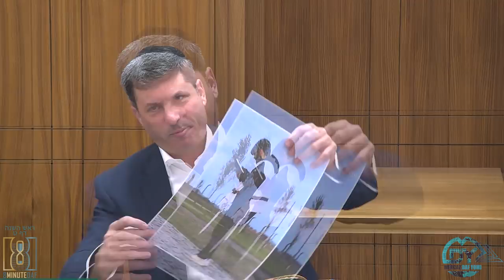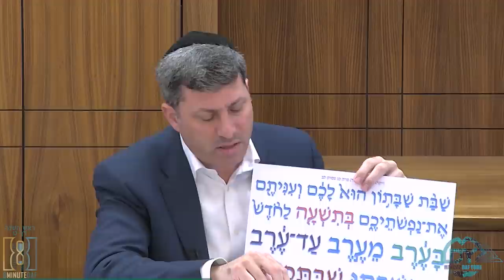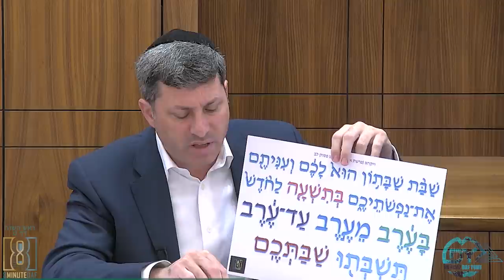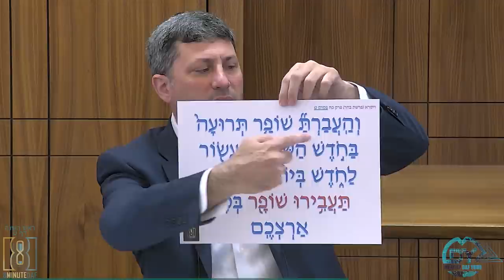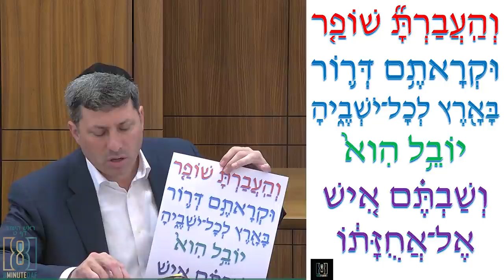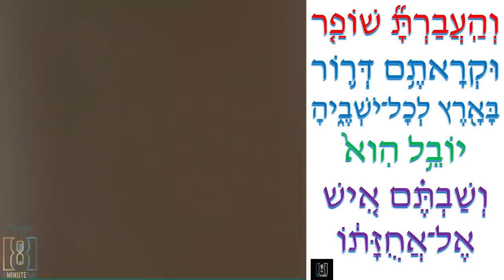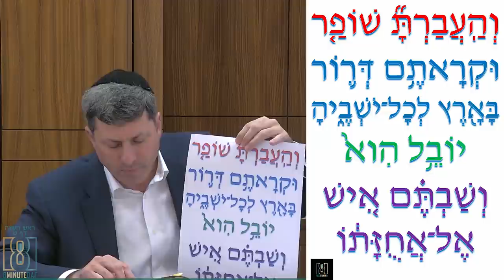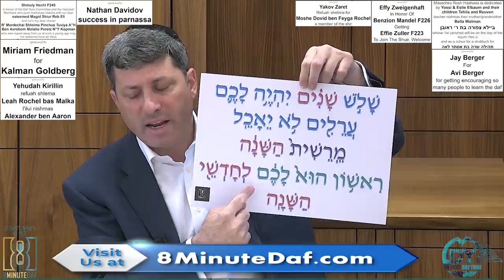Daf Yomi Rosh Hashanah Daf 09 by R’ Eli Stefansky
To get your FREE Gemara and Join R' Eli's Shiur,

Shmuly Hecht F245
In honor of the Daf Yomi Committee and the Hatzalah Members who push Harbotzas Hatoira with our dear esteemed Magid Shiur Reb Eli.
And Le"n my dear chaver R' Mordechai Shloime Pinchus Tuviya A"H Ben Avrohom Moishe Peretz N"Y Kopman, who was ripped away from us at such a young age may his neshoma have an Aliya

Maseches Rosh Hashana is dedicated by Yossi & Estie Elbaum and their children Tehila and Reuven
lzecher nishmas their mother/grandmother Bella Wolman
ביילא צפורה בת ר׳ ראובן
whose 1st yartzheit will be on the day of the siyum ט כסלו
and as a zchus for a shidduch for תהילה שרה בת אסתר לאה

Miriam Friedman
Kalman Goldberg

Yakov Zaret
Refuah shelima for Moshe Dovid ben Feyga Rochel a member of the shir

Nathan Davidov
success in parnassa

Effy Zweigenhaft
In Honor Of Benzion Mandel F226 Getting Effie Zuller F223 To Join The Shuir, Welcome

Jay Berger
For Avi Berger for getting encouraging so many people to learn the daf

Yehudah Kirillin
refuah shlema Leah Rochel bas Malka
l'ilui nishmas Alexander ben Aaron

the MDY Tehillim group - for all who need Shidduchim, Refuas and Yeshuos, Please join us at tehillim.8mindaf.com
Sponsored Anonymously: Zechus for Shahla Tamar Chaya bat Sara to have a refuah sheleimah bekarov, bracha, simcha, arichas yamim, and nachas from all her children and grandchildren

00:00 - Good Morning
00:12 - Sponsors
01:35 - THE BIG RAFFLE
07:14 - Pictures
08:42 - Amud Aleph
21:22 - Amud Beis
42:53 - Have a Wonderful Day